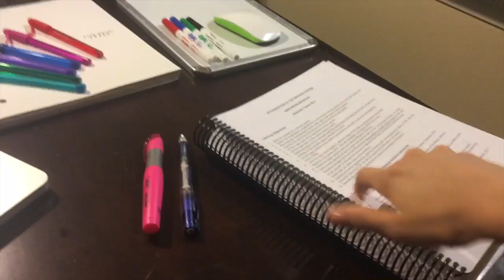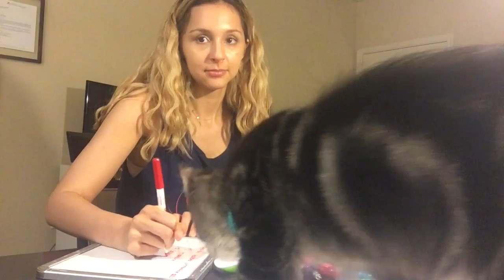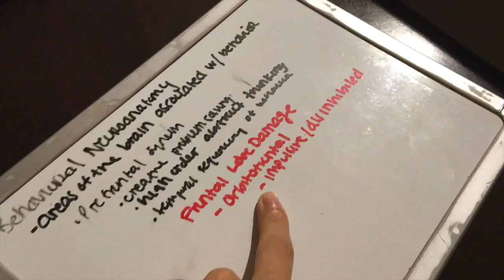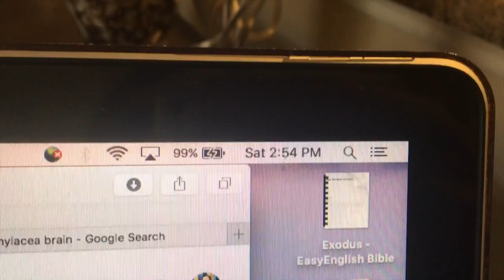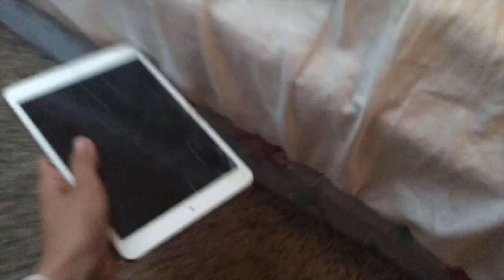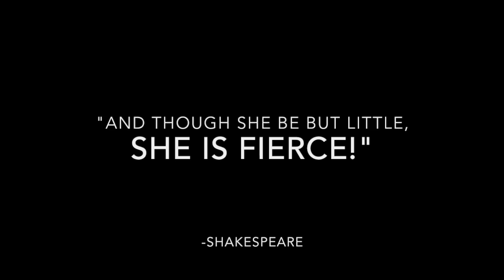WEEK AS A MEDICAL STUDENT (NEUROLOGY MIDTERM)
NEURO MIDTERM GRADE = 96%